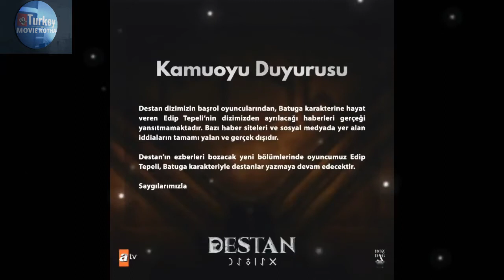দেস্তান পর্ব২২এনালাইসিস🔥 বাতুগা কি আলাসাকে হত্যা করবে?সিরিজ এ ইসলাম এর ভূমিকা? ফ্যানদের জন্য সু-খবর!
তুর্কি সিরিজ কুরুলুস উসমান, আল্প -আরসালান , দেস্তান , বার-বারোসলার এবং সব ধরনের মুভি-সিরিজ এবং রিয়েল হিস্ট্রি নিয়মিত রি-ভিউ এনালাইসিস আপডেট পেতে আমাদের পেইজটি ফলো করে রাখুন। ধন্যবাদ।

Video and Images :DISCLAIMER: This Video is The Production of " Movie Kotha " By Tawhid.This Channel DOES NOT Promote or encourage Any illegal activities , all contents provided by This Channel is meant for EDUCATIONAL AND ENTERTAINMENT SPECIALLY REVIEW REACTION ANALYSIS EXPRESSION PURPOSE only. If my video is violating any copyright then please message me, we'll delete it in within 24 hours. We do not mean to victimize anybody emotionally. আমি প্রচুর বিভিন্ন ভাষার মুভি , সিরিজ দেখি দেশি-বিদেশি মুভি রিভিউ দেখি যা অনেক সময় মনে গভীর রেখাপাত করে। অনেক সময় ভাল-লাগে ,মন্দ লাগে , হাসায় ,কাঁদায়, চিন্তা করায় , উৎসাহ অনুপ্রেরনা দেয় আর সেইসব অনুভূতি নিজের ভাষায় নিজের কথায় অনেকের মাঝে নিজের মত করে শেয়ার করতে ইচ্ছা করে । “শেয়ারিং ইজ কেয়ারিং” আর এই চিন্তা থেকেই " তুর্কি মুভি কথা " ইউটিউব চ্যানেল । Video and Images : ATV Video and Images Music